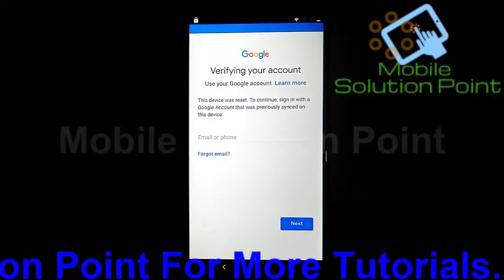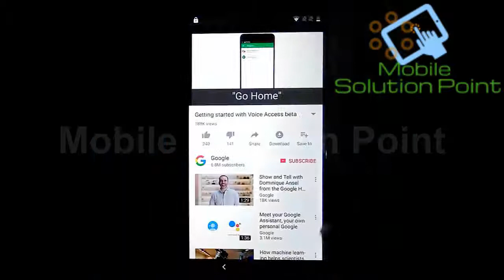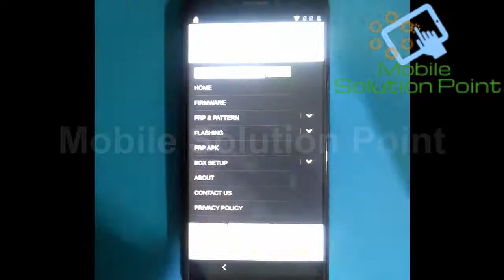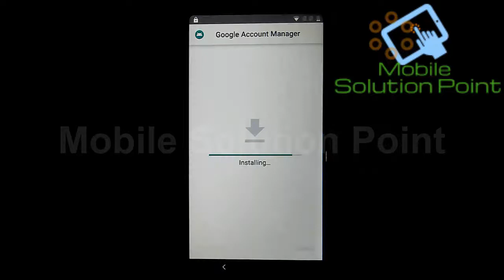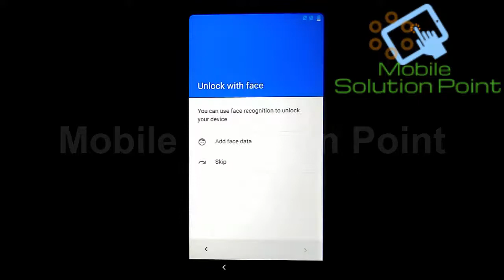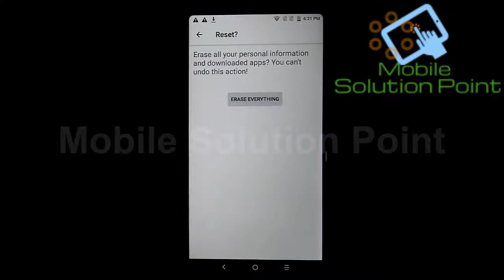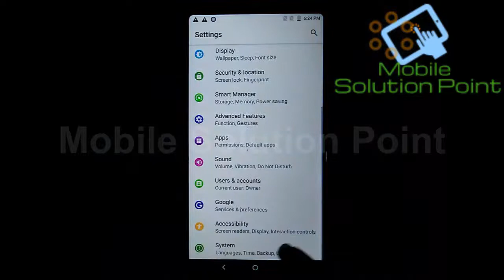Comio X1 Note FRP (Google Account) Lock Remove Done (Android 8.0.0) Without PC Method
In this video tutorial, I am gonna show you. How to remove FRP (google account) lock of Comio X1 Note (Android 8.0.0) Without PC Or Without Any Software Box. Complete step by step full tutorial.

Bitcoin:- 1G4tfwT5Nh5KLuYSqfJvYJ8ZnS7g94Q6kZ

ETH:- 0x556eca1c56810dff8a708f25192d5f078d1db176